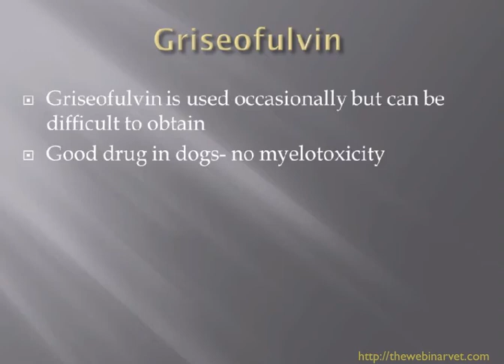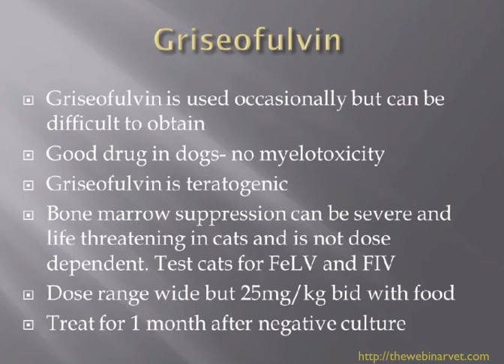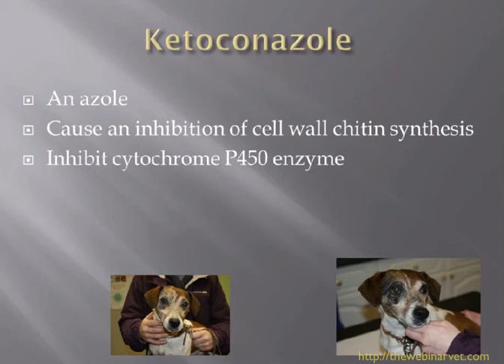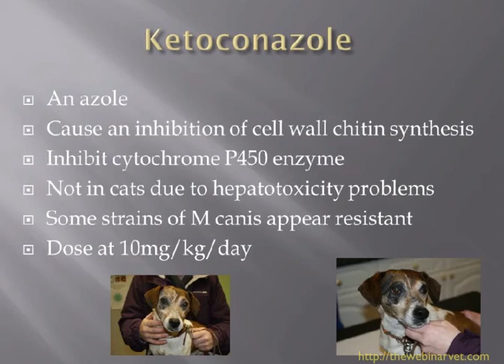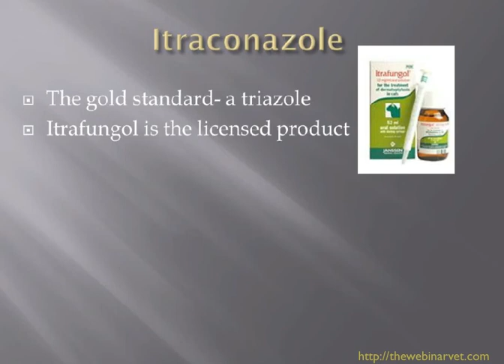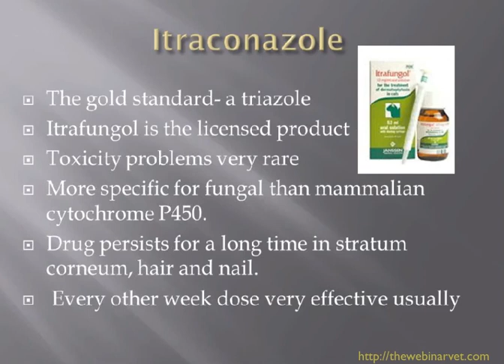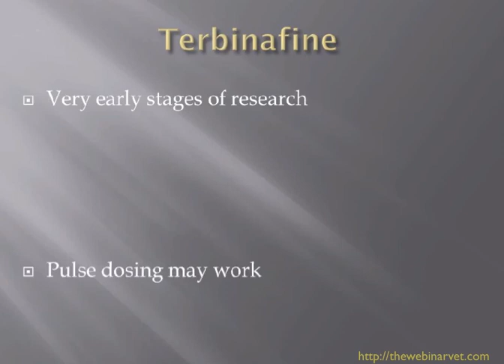Dermatophytosis - Systemic Treatments